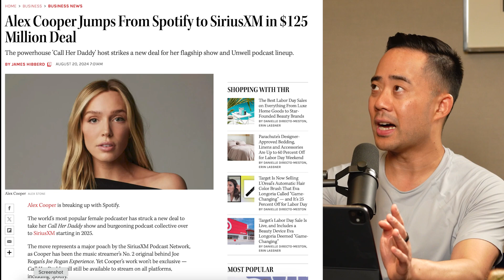Can you hire a CEO and leave them alone?, The best CMOs work at ugly companies, and more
In this episode, Eric Siu and Neil Patel discuss the potential pitfalls of hiring a CEO without proper involvement, hiring marketers, and the value of experience in different types of companies. They also briefly mention the podcast industry and the recent deal involving Alex Cooper.

Timestamps:

00:00 - Can you hire a CEO and leave them alone?
06:10 - The best CMOs work at ugly companies
11:17 - Alex Cooper jumps from Spotify to SiriusXM in $125 million deal
13:07 - That’s it for today! Don’t forget to rate, review, and subscribe!